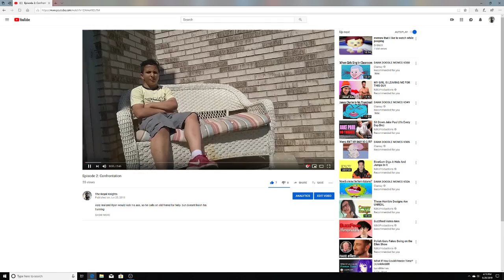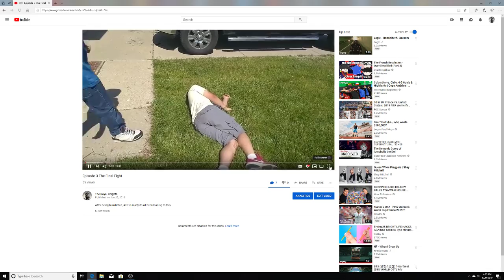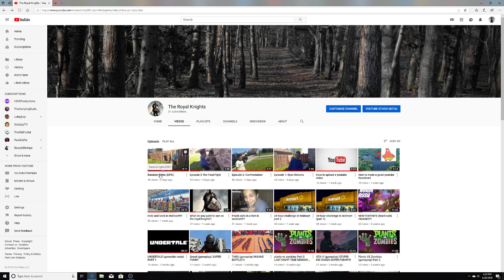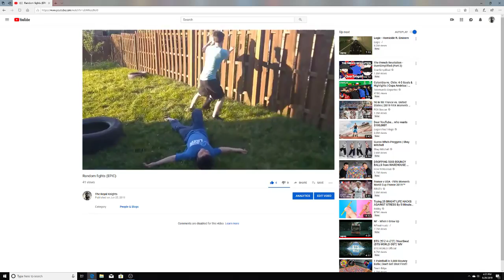FIGHT VIDEOS (behind the scenes)